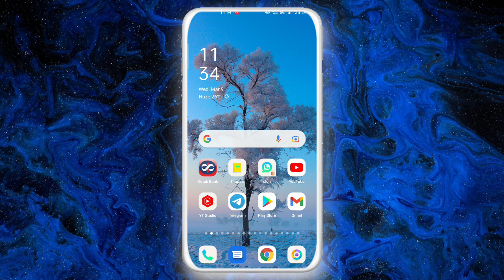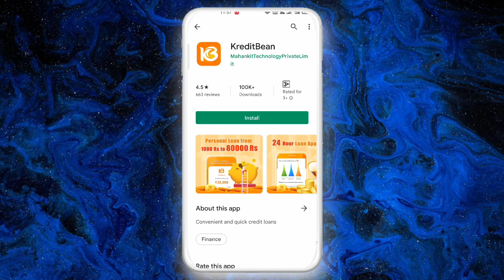aadhar card pan card pe loan low civil score instant approval without income proof today new loan